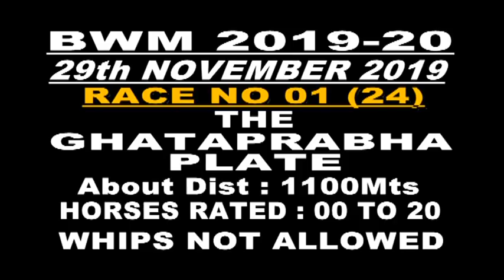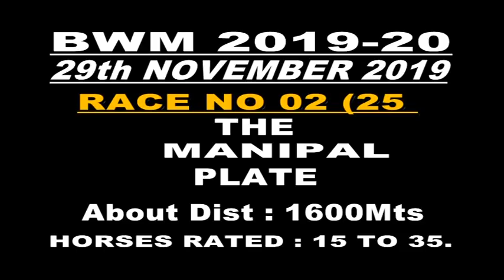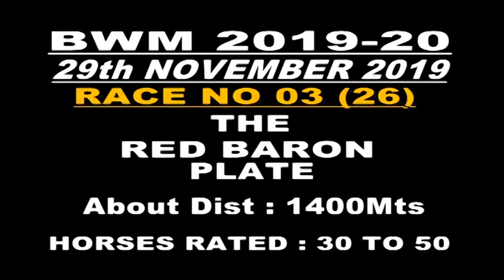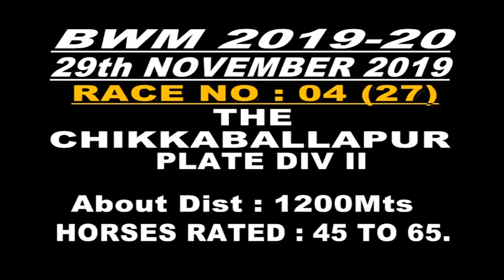Bangalore Race Preview 29th November 2019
Bangalore Winter Meeting 2019-20